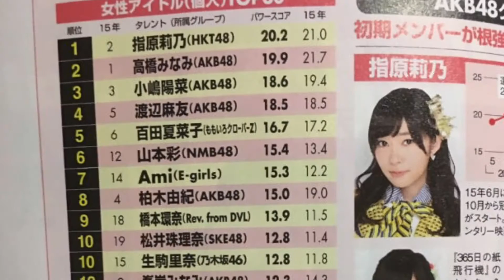Seguimiento al AKB48 45st シングル 選抜総選挙 [cap: piloto]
Este es un pequeño vídeo de introducción a lo que serán mis videos informativos sobre lo que suceda hasta el senbatsu so senkyo de akb48.  Los siguientes vídeos los estaré subiendo en cuanto salgan noticias importantes relacionadas al senbatsu.